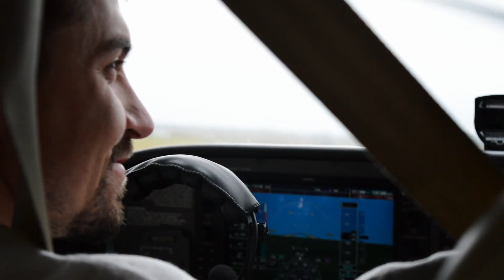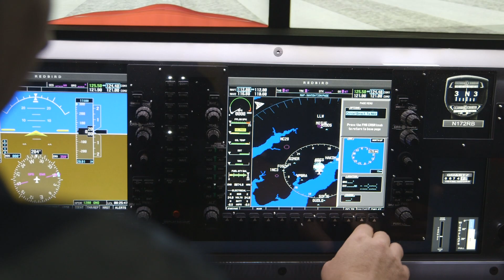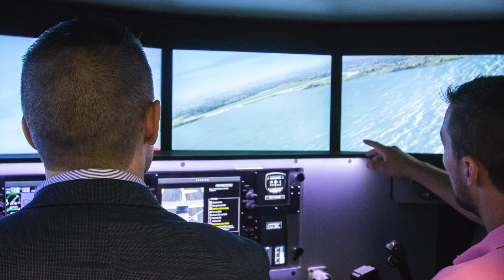Elizabeth City State University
Founded in 1891, Elizabeth City State University provides a student-centered environment, delivered in a manner that enhances student learning, while preparing our graduates for leadership roles and lifelong learning.